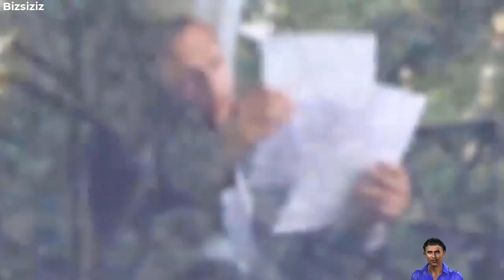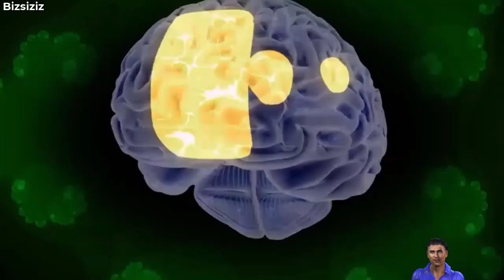Bağımlılığınızı kendinize açıklayacak kadar bağımlı olmadığını nasıl söyleyebilirsiniz?